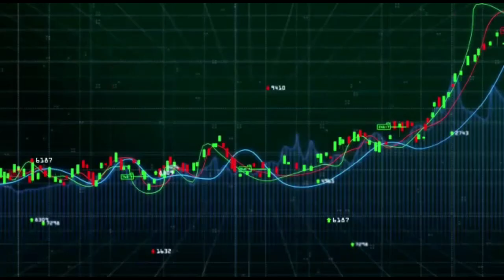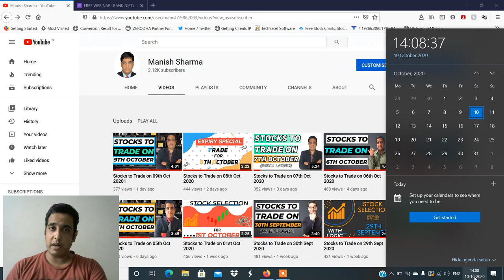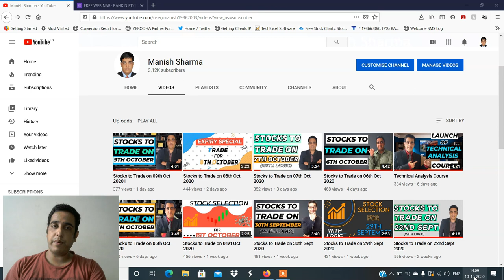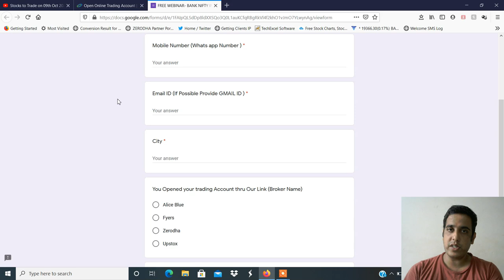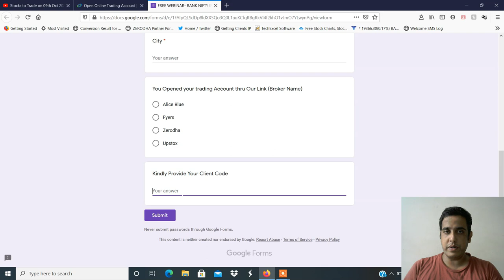Thank You ALL & Special Annoucement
Kindly Fill-up Below Form To Attend FREE WEBINAR .

(Now Open Upstox Online Account with this Link & get
30days free brokerage.)